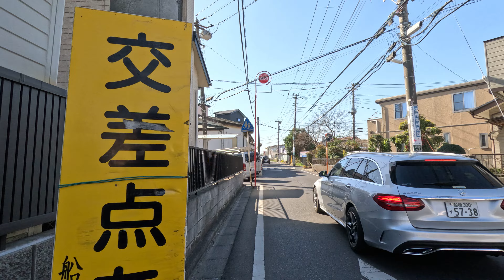【千葉】新京成電鉄新京成線 滝不動〜高根公団を歩く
新京成線は、千葉県習志野市津田沼三丁目の「京成津田沼駅」と、同県松戸市松戸の「松戸駅」を結ぶ、新京成電鉄（株）の鉄道路線。

この動画では、千葉県船橋市南三咲三丁目の「滝不動駅」から、同市高根台の「高根公団駅」まで歩いています。

Walking along the Shin-keisei Line from Takifudo station to Takanekodan station, Funabashi City, Chiba Prefecture, Japan

0907